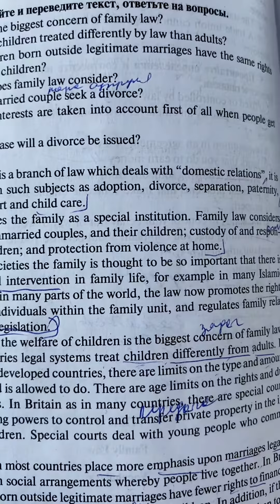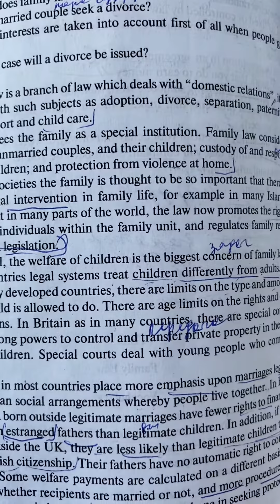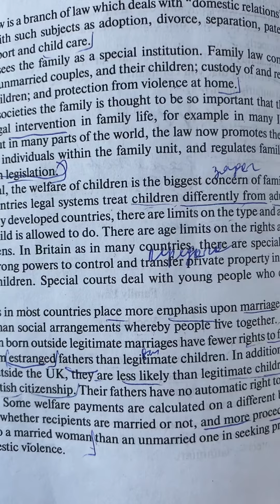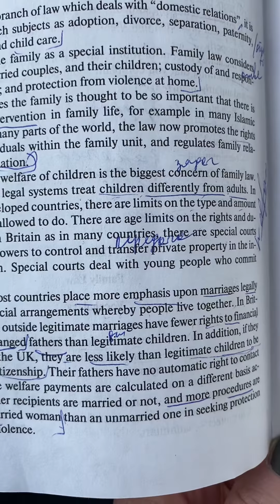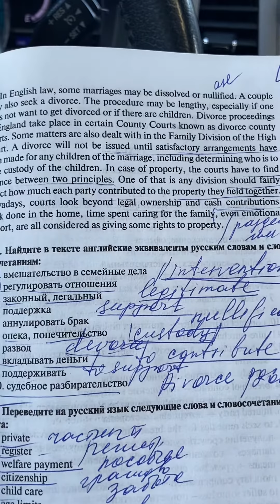Юридический английский: Тема :Family Law